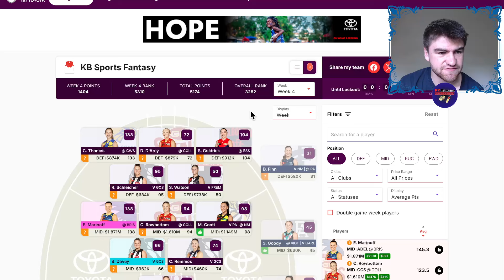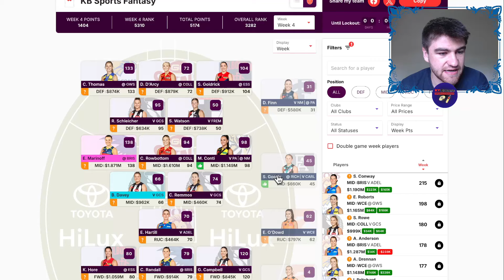AFLW Fantasy 2024 Team Review Round 4 - INJURY CRISIS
Join me in my latest YouTube video where I review my AFLW Fantasy Team's performance in Round 4. I discuss the some potential trade targets and the importance of the right rookies and premos with the new feature of double game weeks in round 4-7.